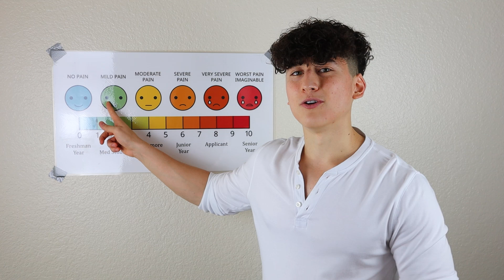How to Survive Pre-Med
I document the evolution of the premed as they progress from freshman year to senior year.

Thank you for your support and welcome to the family if you’re new :)

🟦 About: I’m Ahmad, a first-year medical student studying in Phoenix, Arizona. I hope these videos help or make you laugh but no promises

Please Note: The views expressed on this channel are my own and do not necessarily reflect the views of The Mayo Clinic. Any form of advice or recommendation that I offer (whether that be related to medical school admissions, study techniques, exercise, etc.) is entirely based on my own personal experience and is not intended to serve as a substitute for medical advice from your physician.

0:00 Birth of a PreMed
0:28 Freshman Year
1:00 Sophomore Year
1:30 Junior Year
2:03 Applicant
2:52 Senior Year
3:43 A Ray of Hope
4:00 Accepted!!!
4:20 Harsh Realizations
4:36 Blissful Ignorance